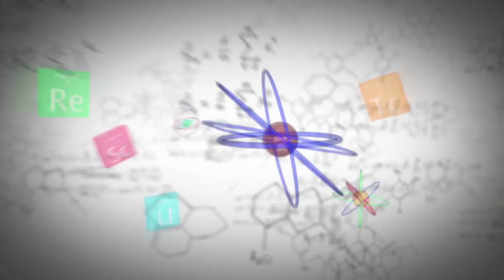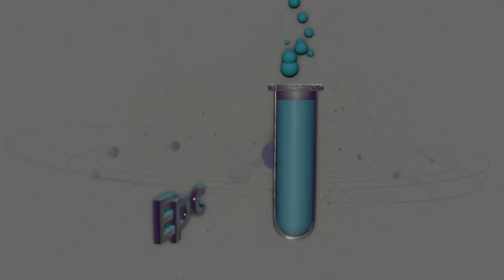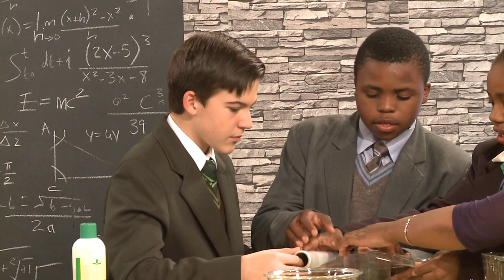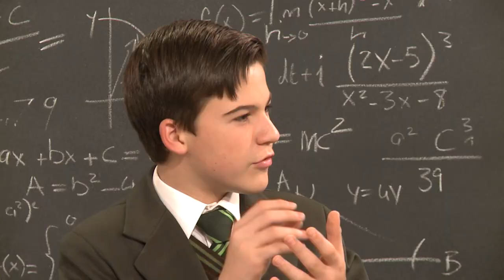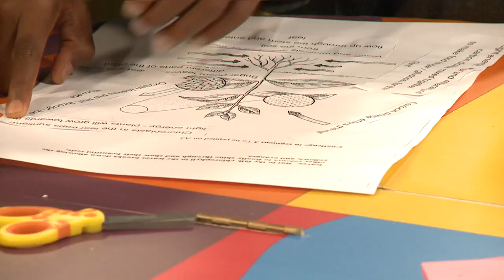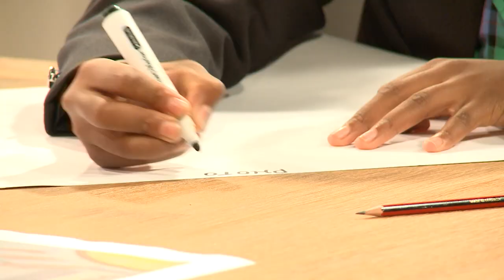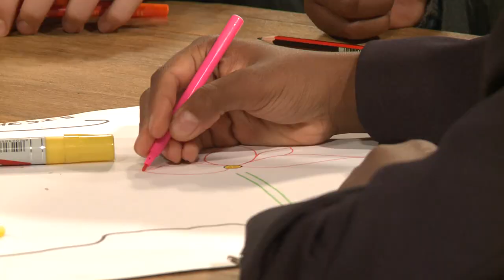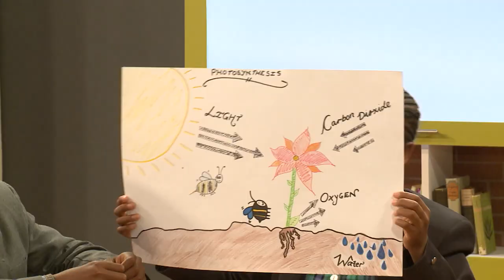The Epic Hangout - Episode 41: Natural Sciences – Photosynthesis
On today’s episodes the kids learn about plants and photosynthesis and also experiment with leafs.